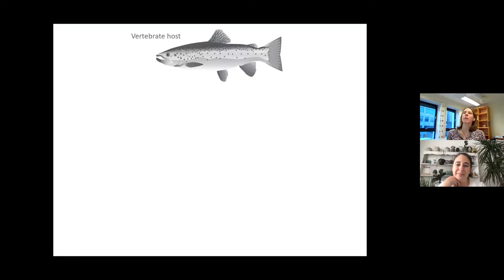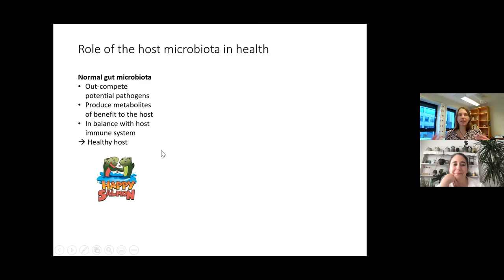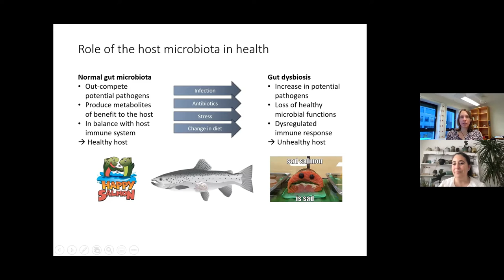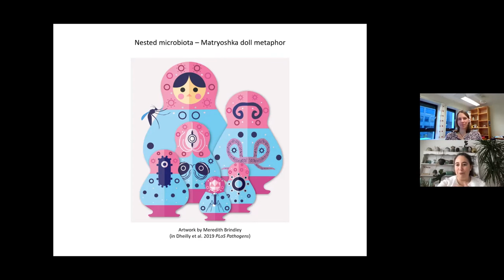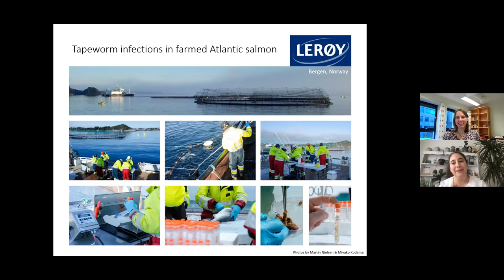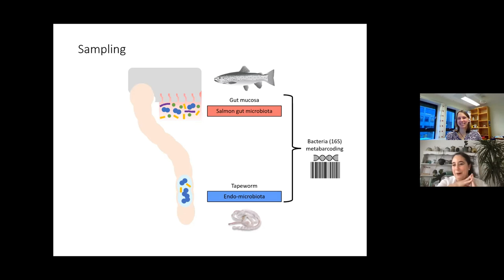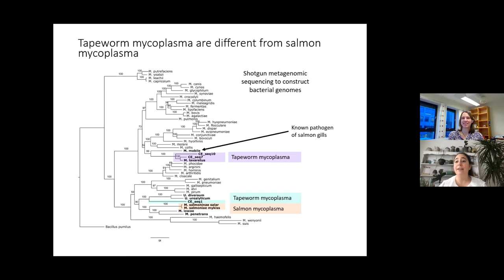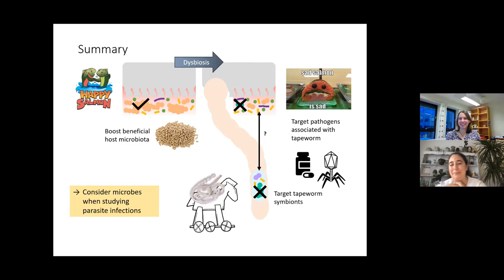Evolutionary Hologenomics Podcast episode 4 - Salmon and tapeworm microbiomes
In this episode, we chat with guest researcher and postdoc at NTNU Jaelle Brealey about salmon microbiome and macrobiome. We discuss salmon health and zoom in and out of different compartments to see what bacteria are in the salmon gut, as well as in tapeworms that live in the salmon. Think Matryoshka dolls! Yes, tapeworms don’t have an intestine but they have their own microbiome! Now that the can of worms is open, we have the foundation to answer many other questions that are important for both basic science, as well as applied science, especially related to health.